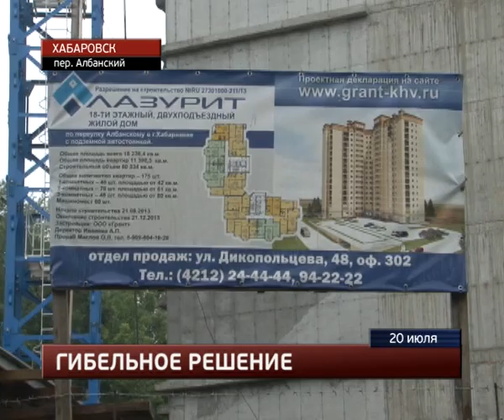Рабочий упал с 9 этажа новостройки.MestoproTV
В воскресенье днем в районе Кирпичного завода на стройплощадке погиб иностранец - уроженец Северной Кореи упал с высоты девятого этажа.